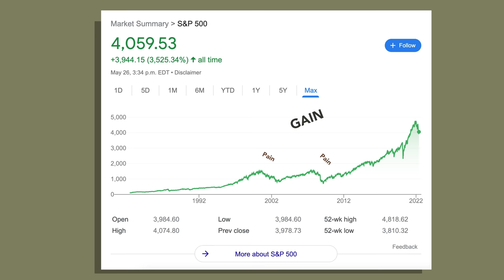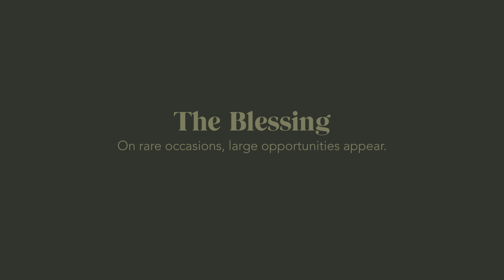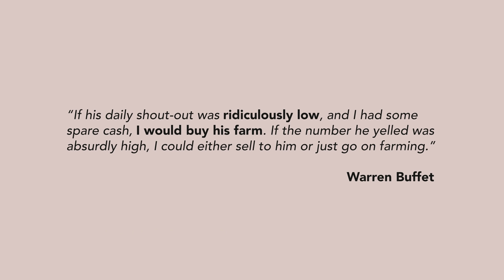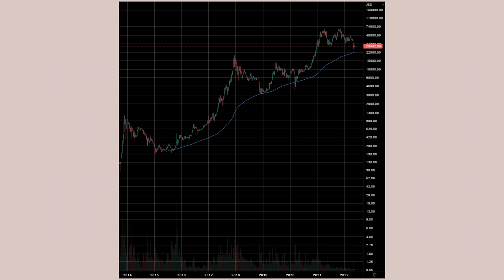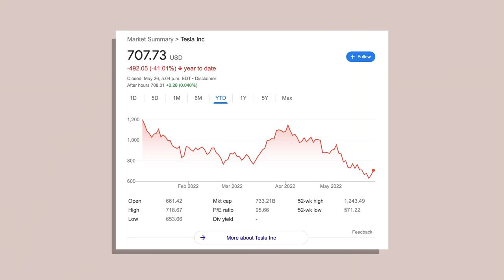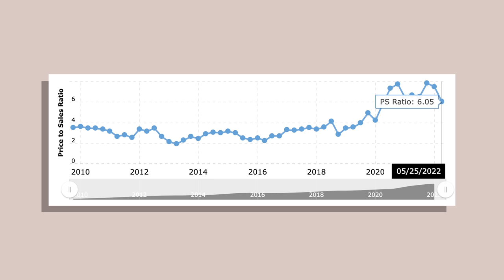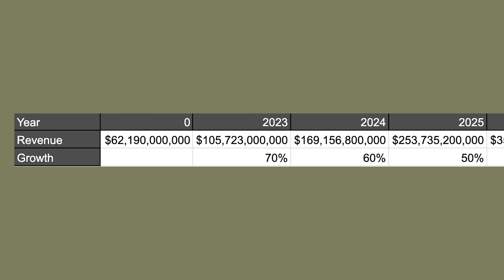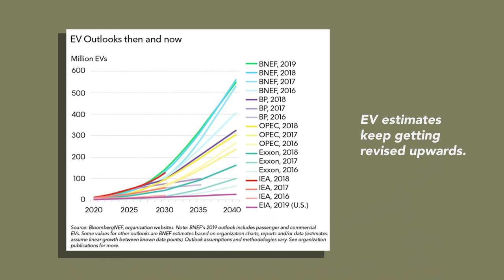Opportunity of a Lifetime in Markets: How to Take Advantage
📚My Course on How to Learn Basic Personal Finance and Independence (Highly Rated):

Steve Antonioni is not a financial advisor and nothing in this video should be construed as investment advice.